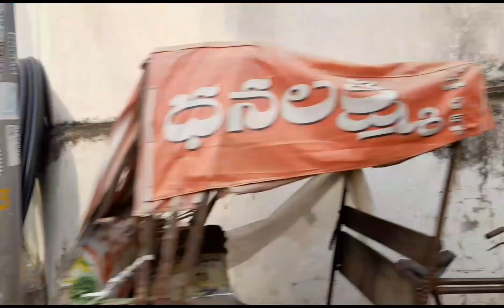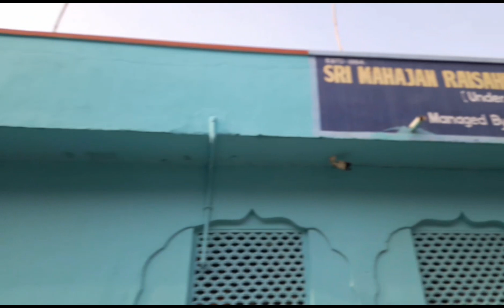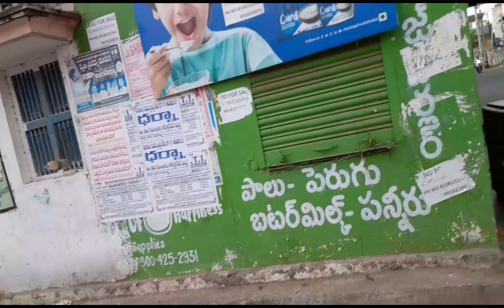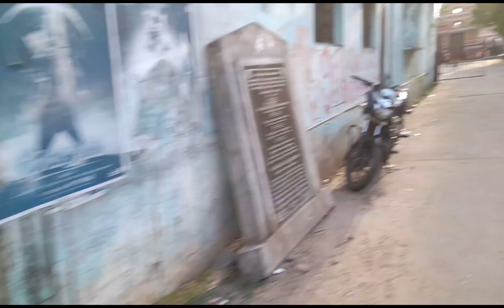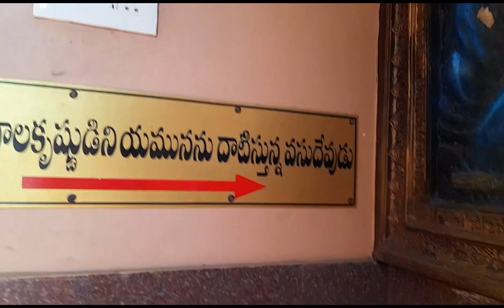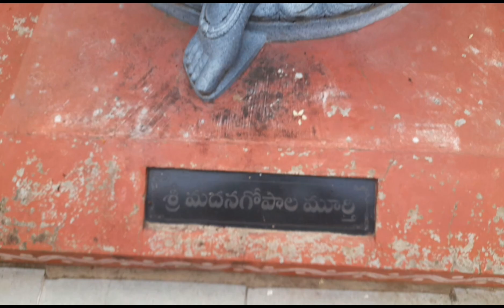sri వేణుగోపాల స్వామి దేవాలయం visit places in vizianagaram Lord శ్రీకృష్ణ temple మా ప్రత్యేక ఆలయం